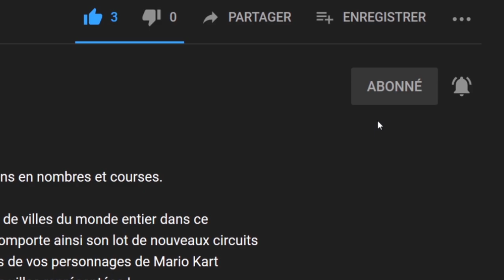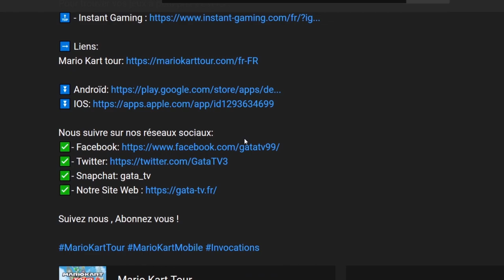🔝 Avis | Test : ⚽️🔥 Mario Strikers : Battle League Football ⚽️👍"Découverte"[SWITCH]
Bonjour à tous, on se retrouve  aujourd'hui, pour le test de :   Mario Strikers: Battle League Football

"Mario Strikers : Battle League est à la fois un jeu de football intelligent et un brawler féroce qui fait presque toujours passer un bon moment. Si vous avez déjà joué à un jeu de la série, il n'y a pas beaucoup de surprises, et le petit nombre de personnages et de modes de jeu est certainement une déception, mais ce qui est là est incroyablement amusant et rejouable. Le mode en ligne m'a impressionné dans le temps que j'ai passé avec lui jusqu'à présent. "

"Mario Strikers : Battle League n'est peut-être pas la version ultime du sport le plus populaire au monde, mais le gameplay stratégique, les modes en ligne amusants et les animations énergiques en font une expérience agréable. Même si le jeu manque quelque peu aux joueurs en mode solo, le retour de Nintendo sur le terrain apportera certainement les mêmes hauts et bas triomphants que les autres titres de la société sont connus."

"Mario est de retour dans ses bottes pour notre plus grand plaisir avec Mario Strikers : Battle League Football, qui garde le concept amusant et addictif comme jamais. Le studio Next Level Games nous offre un autre jeu de qualité avec des graphismes soignés et une série d'animations très divertissantes et détaillées. [...] Le contenu au lancement reste assez limité, bien qu'il promette de nouveaux personnages grâce à des mises à jour gratuites.

🔸 Série : Mario Strikers: Battle League Football
🔸 Développeur : Next Level Games, Nintendo Entertainment Planning & Development
🔸 Genre : Jeu vidéo de sport, Jeu d'action, Jeu de simulation
🔸 Éditeur : Nintendo

🔹 Console : Nintendo Switch
🔹 Date de sortie: 10/06/2022
🔹 Classe d'âge : PEGI 7
🔹 Manette : Manette Nintendo Switch Pro
🔹 Langues : Allemand, Anglais, Espagnol, Français, Italien, Russe, Chinois